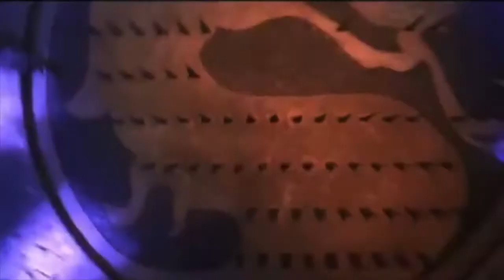Random Villain Defeats XXXIII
Joffrey Baratheon from Game of Thrones
Smaug from The Hobbit: The Desolation of Smaug
Croolik from The Legend of Sarila
Rudolf Ulbricht 'Freiherr' von Sturmgeist from Medal of Honor: Frontline
Graf von Schrader from Medal of Honor: European Assault
Victor Maynott from A Monster in Paris
The Biolizard from Sonic Adventure 2 Battle
Shang Tsung from Mortal Kombat
Slenderman from Slender: The 8 Pages
Shao Kahn from Mortal Kombat: Annihilation
Richard Hughes from Saints Row
Fantom/M/Professor James Moriarty from The League of Extraordinary Gentlemen